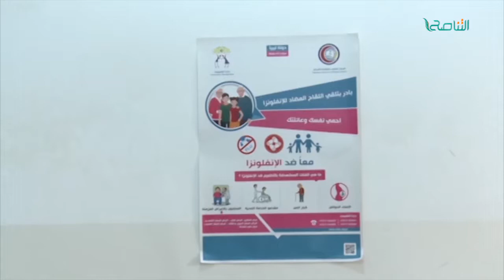تقرير | ليبيا : انطلاق حملة التطعيمات الوطنية 2017 | 30 - 10 - 2017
ــــــــــــــــــــــــــــــــــــــــــــــــــــــــــــــــــــــــــ
ــــــــــــــــــــــــــــــــــــــــــــــــــــــــــــــــــــــــــ
يمكنكم تحميل تطبيقنا TANASUH TV على الهواتف الذكية: